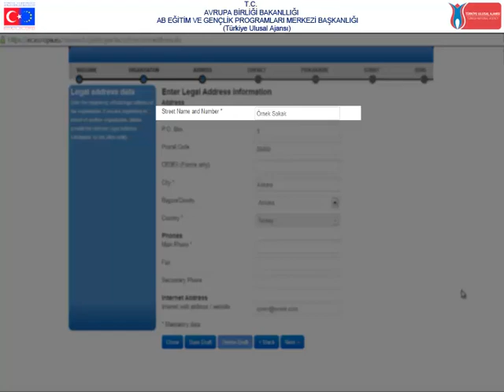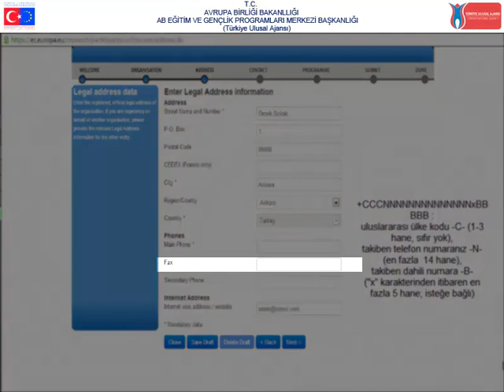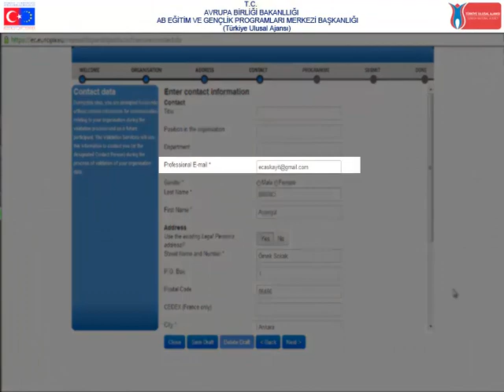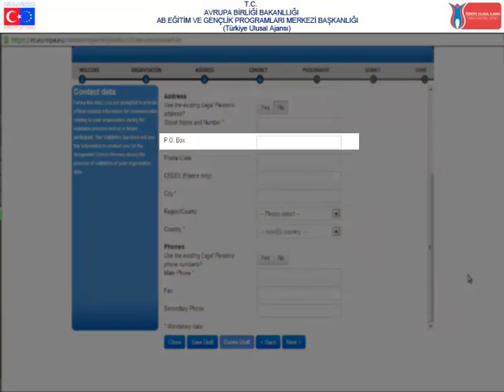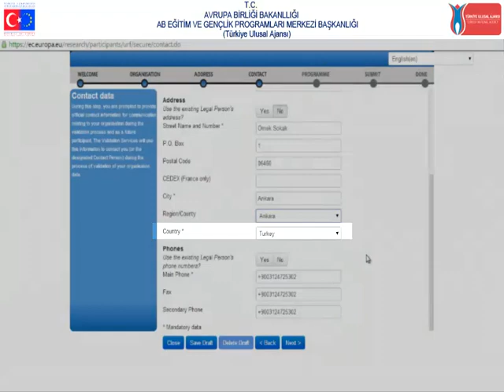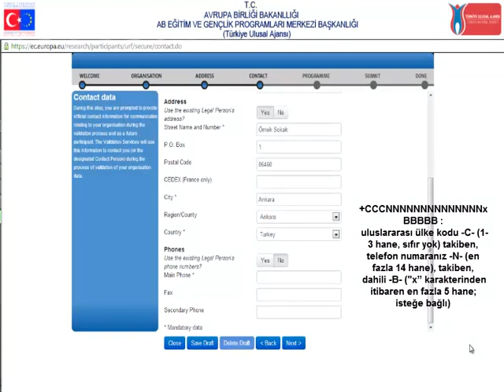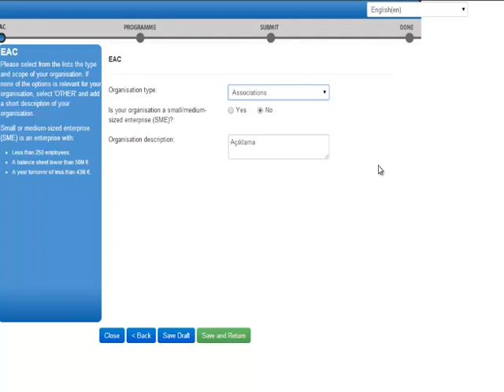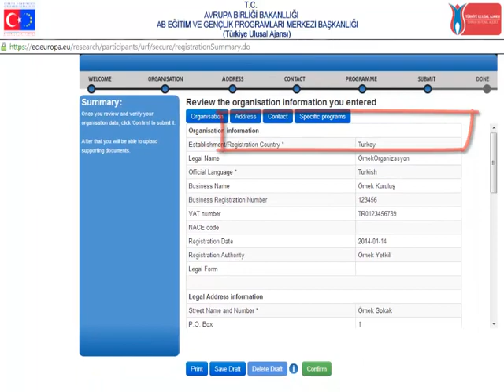Bölüm 2: PIC kodu nasıl alınır?